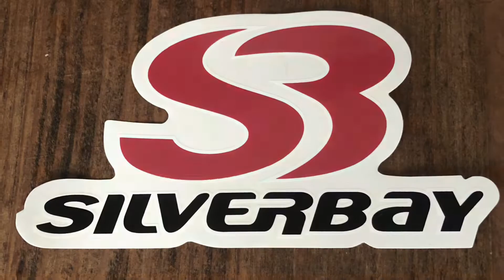GoPro Joatinga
Apoio: @silverbaybrasil